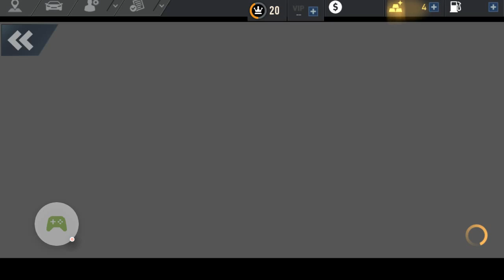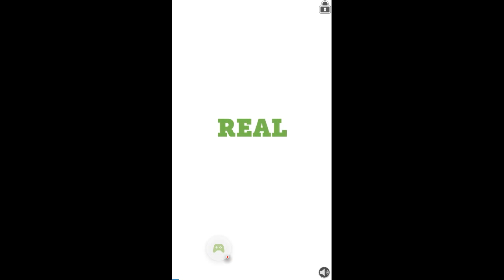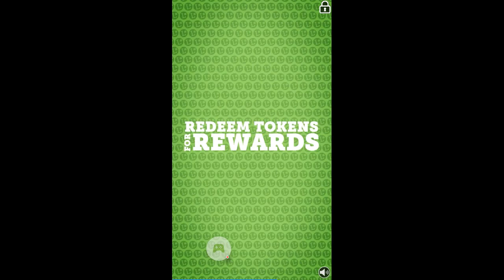Need For Speed: No Limits - Hot Wheels Time Attaxi And Car Customizing (GLCVG #44)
Racing In Today's Event Called The Hot Wheels Challenge.

Hot Wheels Chapter 1|  | Car: HOT WHEELS Time Attaxi
Day 1: Event 1 Time Attack| Novato Coast, Day | 2:55 |

Day 1: Event 2 | Airborne | Blackridge Channel Run, Day | 10:55 |

Day 1: Event 3 | Hunter | Mapletree Pass, Day | 15:54 |

34:00 | Mod Shop

"America's Boston Video Gaming Station!!!"